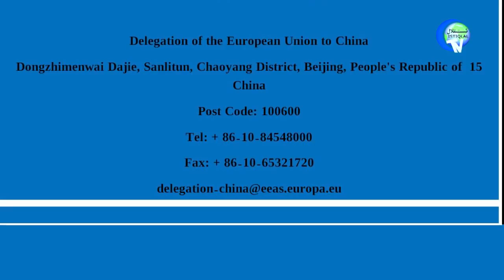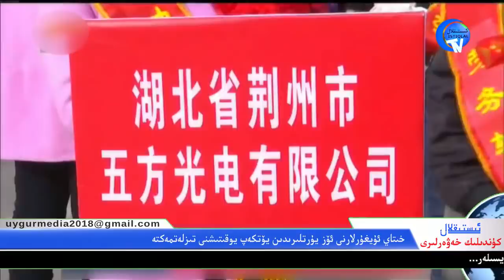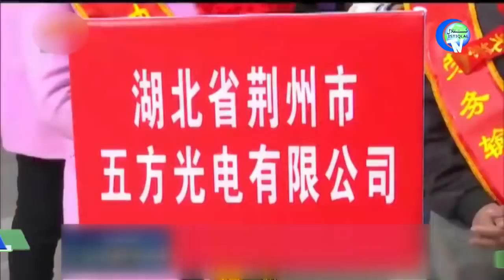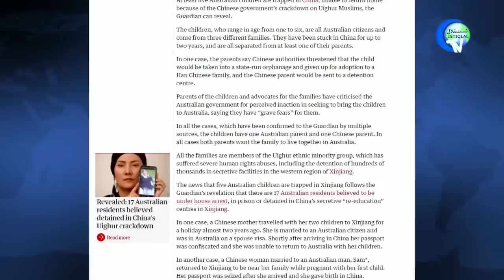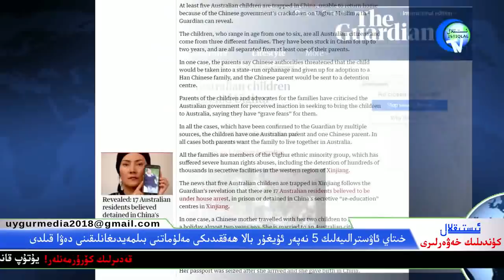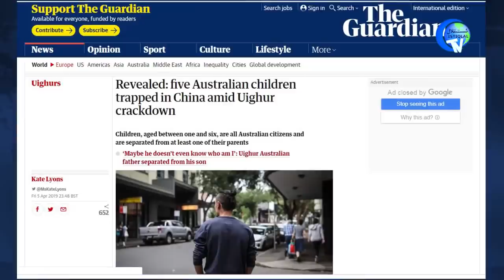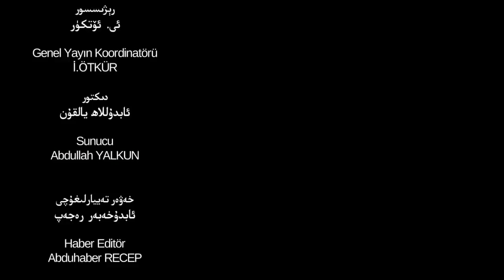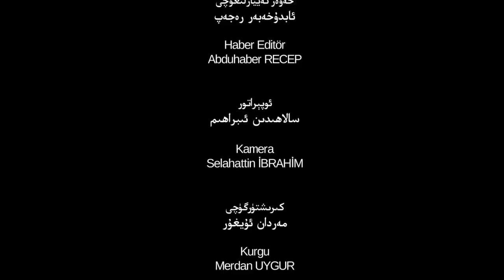ئىستىقلال كۈندىلىك خەۋەرلىرى 2019-04-09